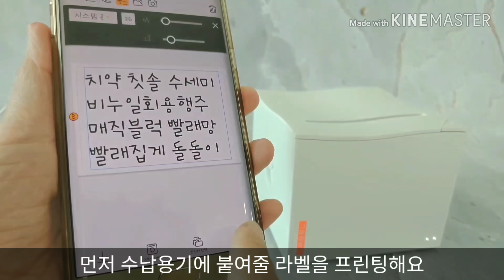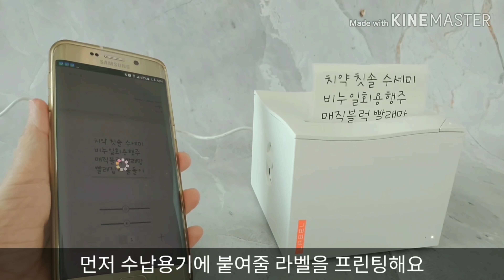정리수납으로 완성한 세탁실 인테리어 (+재활용품 활용)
커피박스, 파일보관함, 쉐이크통...등을 활용해
세탁실을 정리해봤어요.

■ 커피박스 - 코스트코 테라로사 커피박스
■ 흰색 원통 - 허벌라이프 쉐이크 통